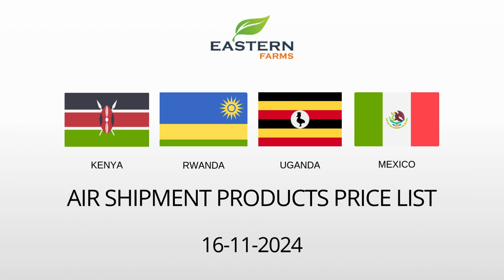KENYA| RWANDA | UGANDA | MEXICO | AL AWEER MARKET DUBAI PRICE 16-11-2024 | FRUITS